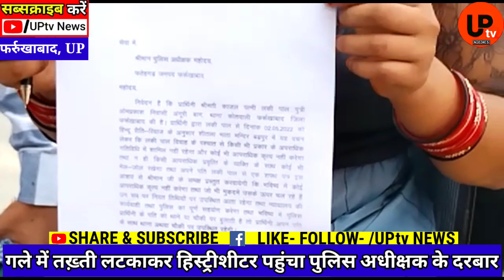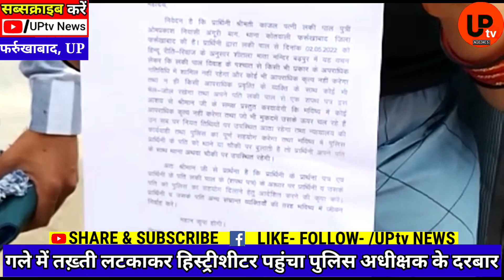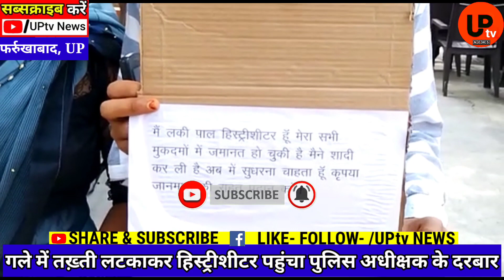मैं हिस्ट्रीशीटर हूं, अब सुधारना चाहता हूं, हाथ में तख्ती लेकर पत्नी के साथ एसपी ऑफिस पहुंचा.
Farrukhabad Ke Badi Khabar | Farrukhabad Big News | 6 May Farrukhabad News | Farrukhabad Ke Taja Khabar | Farrukhabad News Today | Farrukhabad Ke Biggest News  Story | Farrukhabad Politics News | फर्रुखाबाद जिले की बड़ी खबरें | फर्रुखाबाद की ताजा खबर | फर्रुखाबाद बुलेटिन | फर्रुखाबाद की महत्वपूर्ण खबरें | फर्रुखाबाद जिले की आज की खबर | फर्रुखाबाद टॉप न्यूज़ | फर्रुखाबाद की बड़ी खबरें |